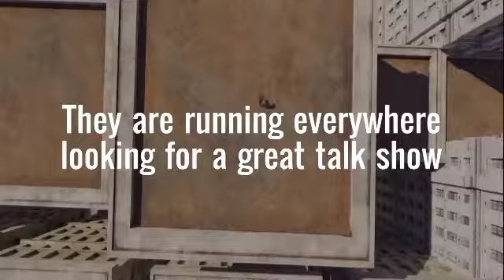Uncut Live Productions Mental Health .....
Empowerment Production Show